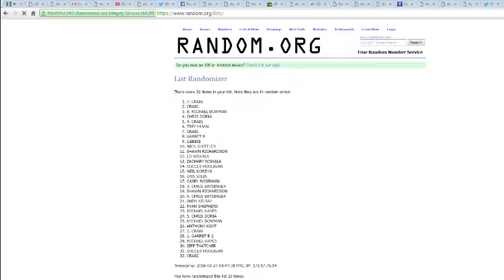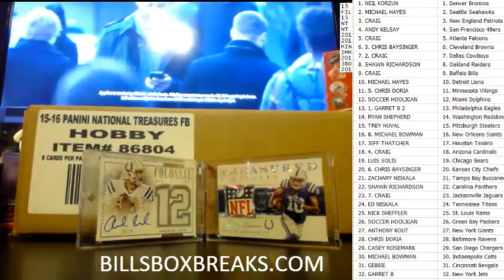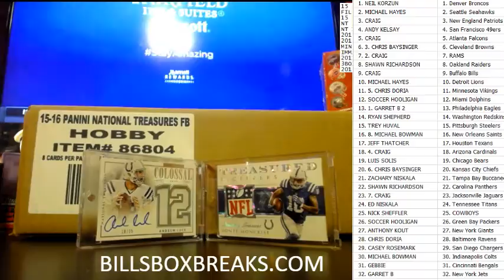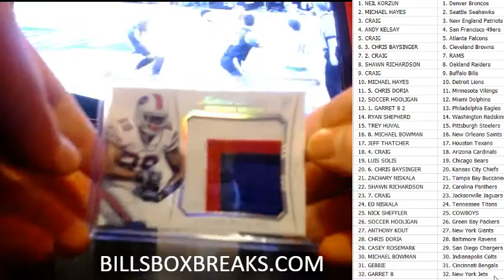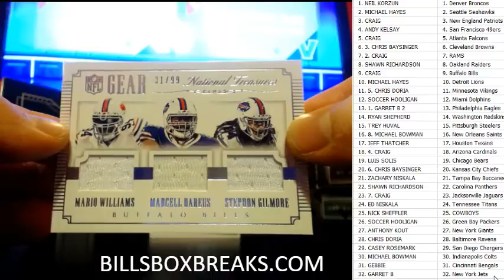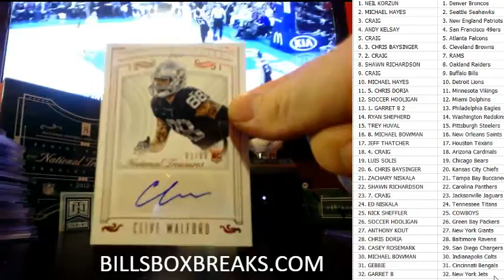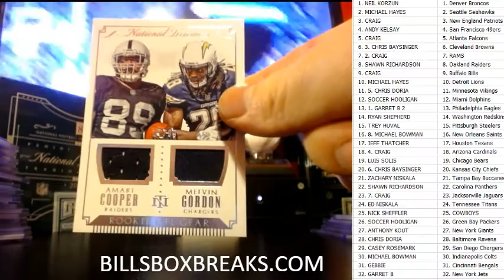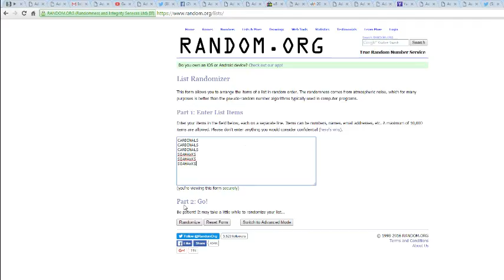BREAK #1045 2015 NATIONAL TREASURES FULL CASE FOOTBALL